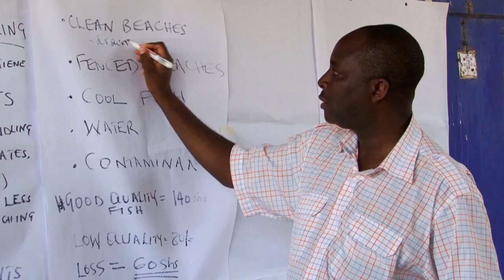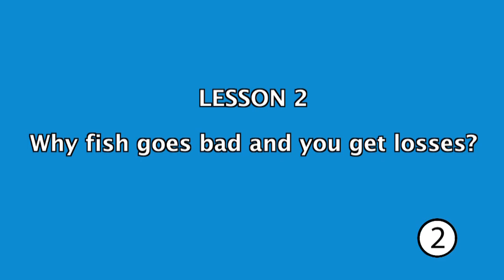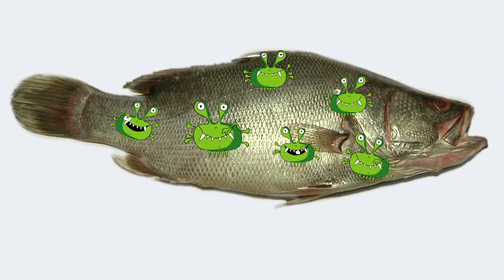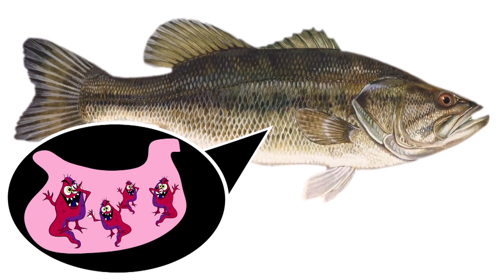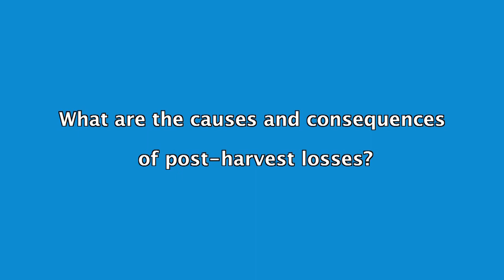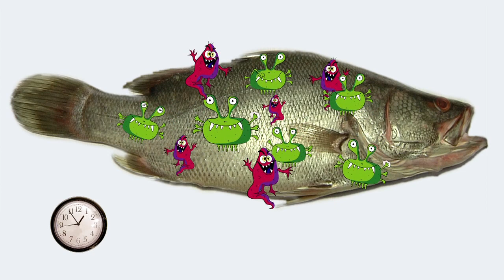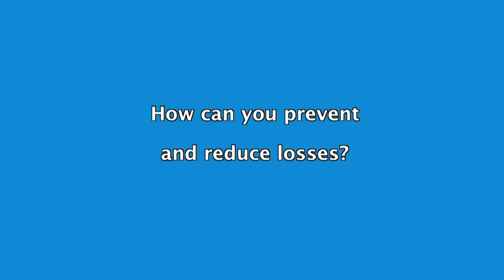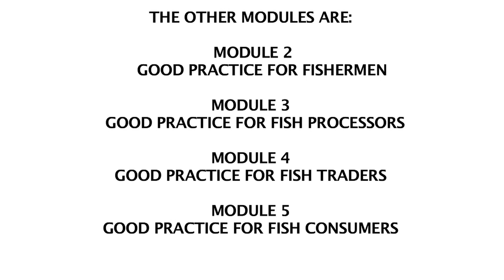Module 1 - INTRODUCTION TO GOOD HYGIENE AND GOOD FISH HANDLING PRACTICES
Smartfish Project in collaboration with CVF and the FAO-IGAD Fish Trade Project
presents: Clean Fish Better Life, a video training package on good fish handling, processing and cooking for fisheries operators and consumers.